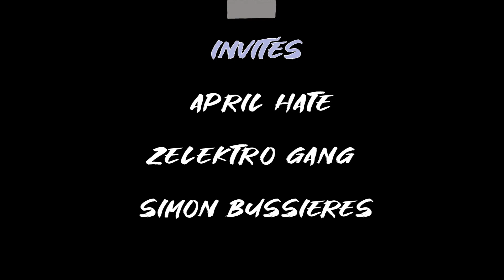VP9 Magazine: Zelektro Gang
Une édition tout en musique avec les artistes Simon Bussière, April Hate et Zelektro Gang.